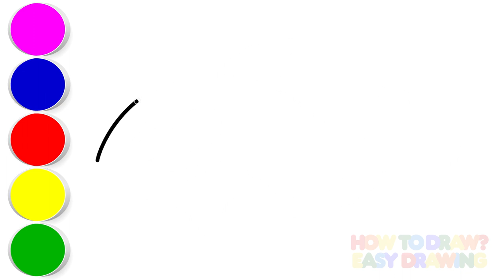How to Draw A Killer Whale (Orca) | Easy Fish Drawing for Kids and Toddlers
Watch as we bring the incredible Orca (Killer Whale) to life through this mesmerizing time-lapse drawing! This captivating fish drawing is perfect for kids and toddlers who are fascinated by marine creatures. Enjoy the artistic process unfold before your eyes.

draw a fish
draw fish
fish draw
draw the fish
how to draw fish tank
draw a fish and colour it
how to draw easy fish
how to draw the fish
how do you draw a fish
how to draw a small fish
how to draw a realistic fish
draw the picture of fish
how to draw fish easily
how to draw small fish
easy draw fish
how to draw a bass fish
how to draw a orca
how to draw an orca
how to draw orca